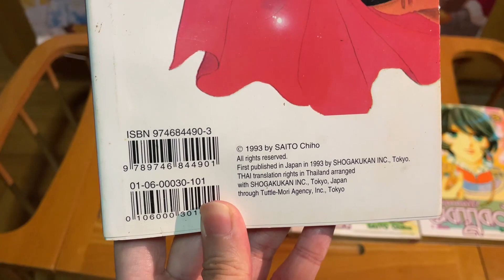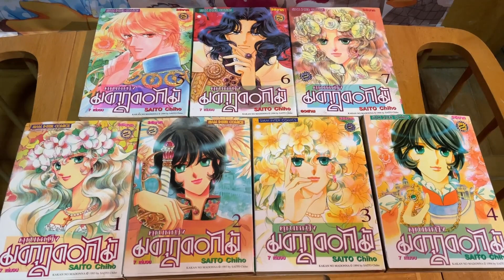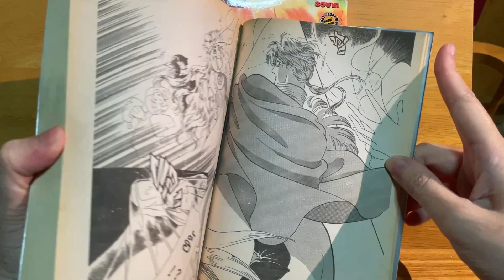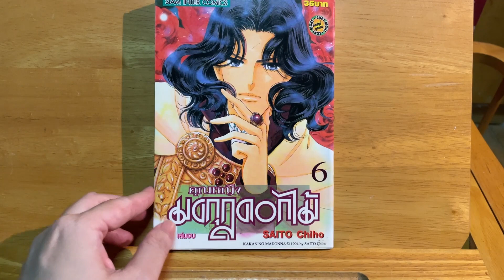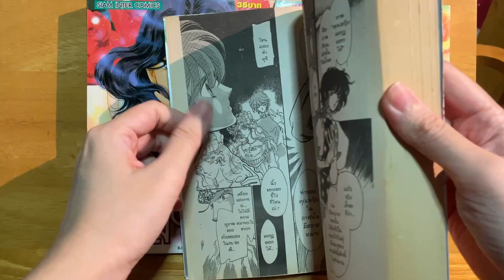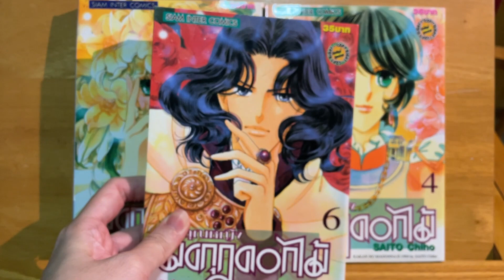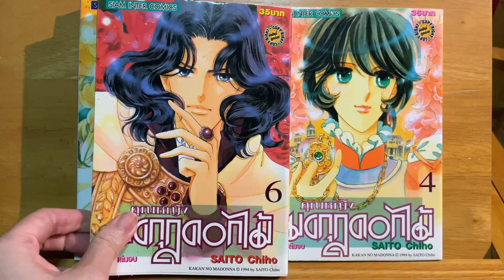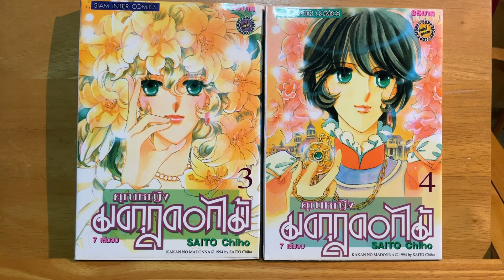รีวิวมังงะอิงประวัติศาสตร์อิตาลียุค Renaissance "คุณหญิงมงกุฎดอกไม้"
รีวิวมังงะ『花冠のマドンナ』
"คุณหญิงมงกุฎดอกไม้"
ผู้เขียน: ไซโต้ จิโฮะ
แนวโชโจ อิงประวัติศาสตร์ยุคเรอเนสซองส์

0:00 ทักทาย รีวิวรูปเล่มเวอร์ชั่นเก่า
03:44 เรื่องย่อ (ไม่สปอยล์)
07:50 หวีดตัวร้าย เชซาเรย์ บอร์เจีย
12:01 ความสนุกของเรื่องนี้ แนะนำสำหรับใคร
16:17 Trigger Warning
19:00 ชักชวนมาอ่าน อ่านกันเถอะ สนุก

เรื่องย่อโดยสำนักพิมพ์:
นางเอกสาวเลโอโนล่า บุตรสาวตระกูลขุนนาง ผู้มีผมสีเงิน ตาสีเขียวมรกต และมีความสามารถในการต่อสู้ด้วยดาบดีมาก แต่งชีวิตก็พลิกผันเมื่ออยู่มาวันหนึ่งเธอถูกบังคับให้แต่งงานกับขุนนางหนุ่มผู้หยิ่งผยองที่ตั้งใจจะใช้เธอเพื่อเป็นราชาแห่งอิตาลี เพราะเชื่อว่าเลโอโนล่าคือหญิงสาวในภาพ "มงกุฏดอกไม้แห่งมาดอนน่า" ภาพวาดที่มีชื่อเสียงของ Leonardo Da Vinci ที่ว่ากันว่าผู้ที่ได้ครอบครองดาบในตำนานจะได้ครองอิตาลี และผู้ที่รู้ที่ซ่อนของดาบนั้นก็คือ "มงกุฎดอกไม้แห่งมาดอนน่า" เลโอโนล่า